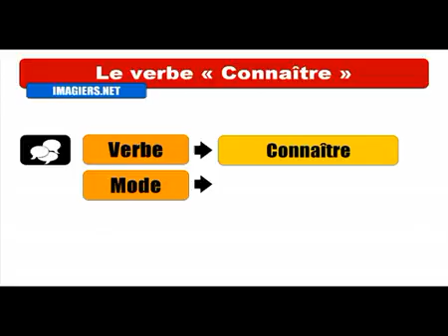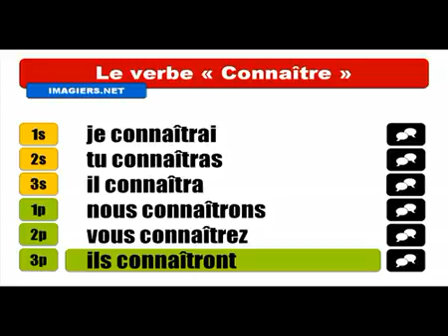Aprenda francês # Conjugaison # Connaître = Indicatif Futur simple